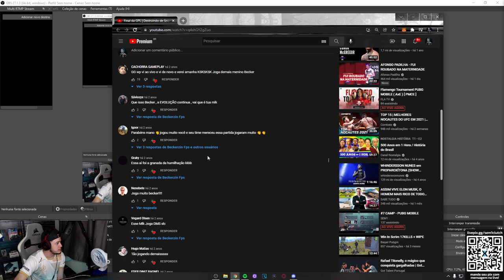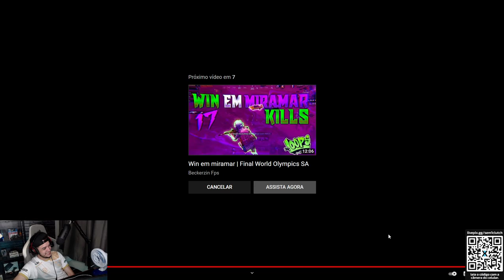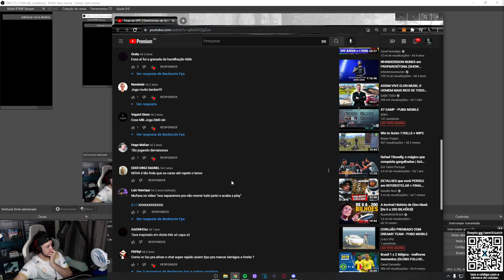REACT LOOPS BECKER (2019) - PUBG MOBILE